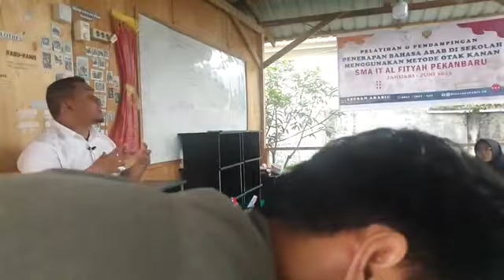METODE MEMBACA CEPAT | READING SKILL TRAINING - SCHOOL OF TEACHER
informasi lebih lanjut kunjungi link berikut